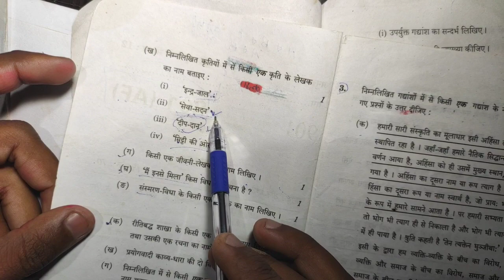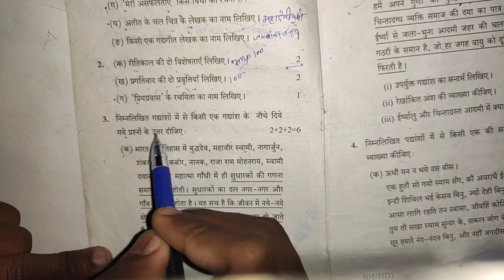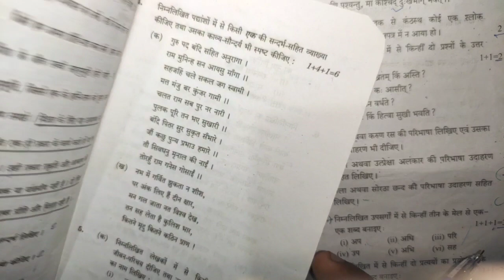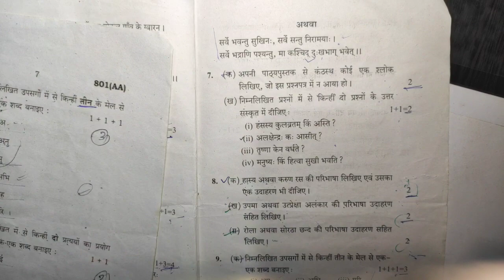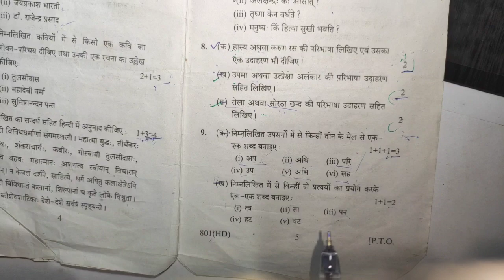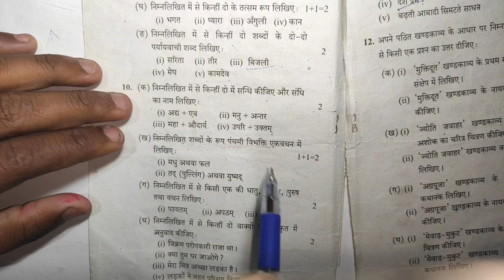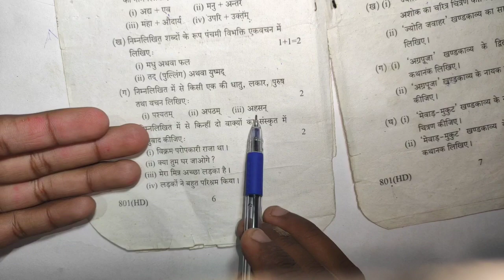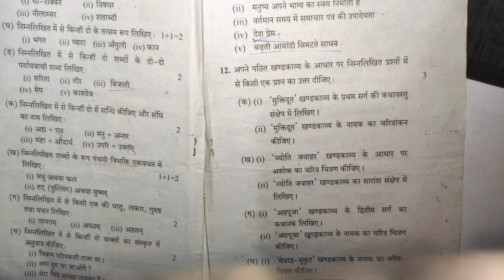Class 10th Hindi model paper | Hindi important question class 10 Class 10 Hindi mahatvapoorn prashn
10th सभी विषयों के (मॉ़डल पेपर)या पिछले साल के पेपर

10th सभी विषयों के (मॉ़डल पेपर)या पिछले साल के पेपर